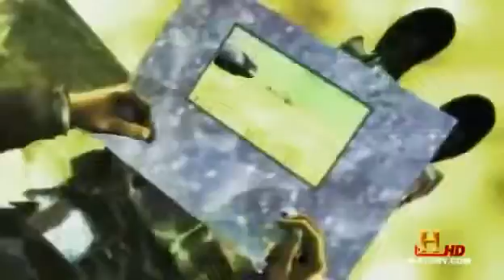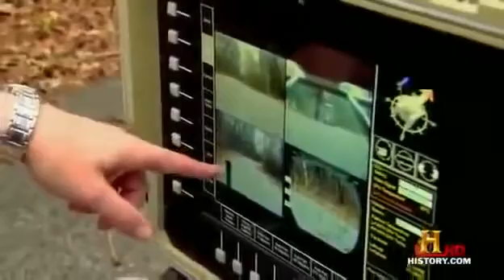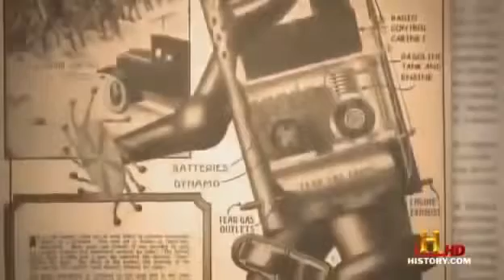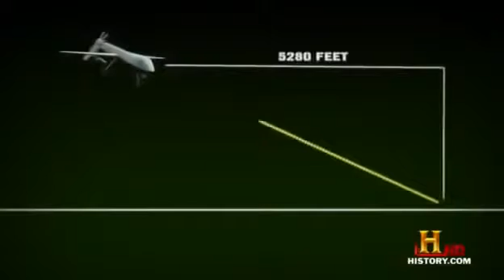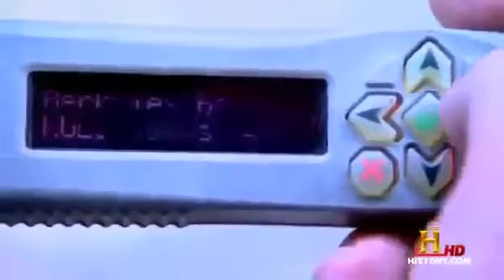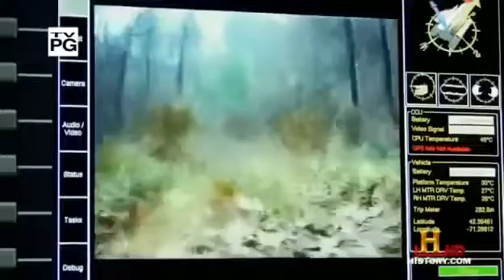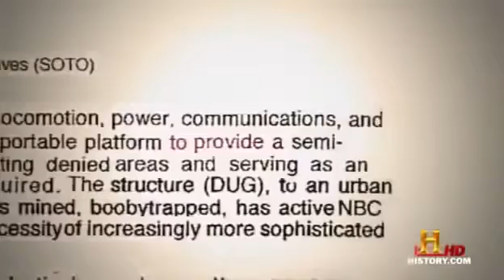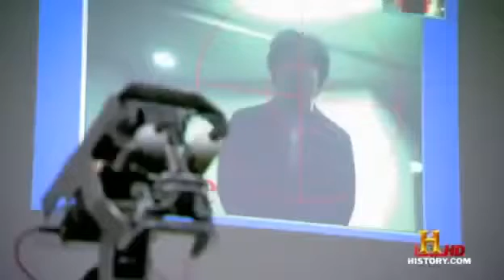America Future Military Secrets Weapons Mind Blow Full Documentary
A weapon, arm, or armament is any device used in order to inflict damage or harm to living beings, structures, or systems. Weapons are used to increase the efficacy and efficiency of activities such as hunting, crime, law enforcement, self-defense, and warfare. In a broader context, weapons may be construed to include anything used to gain a strategic, material or mental advantage over an adversary.

Also, do not miss the interesting issues: